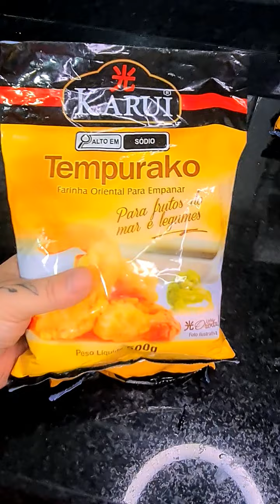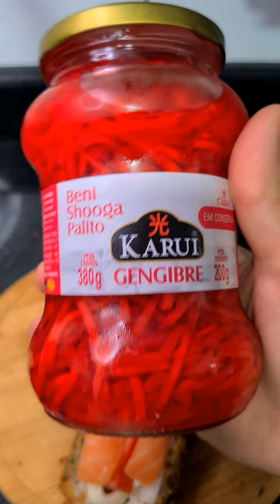Como fazer Hotholl aberto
Mais saboroso e mais recheio essa receita vai deixar você apaixonado
🥗Ingredientes:
- 150ml de tempero para sushi
- 2 cs de açucar
- 200g de arroz japonês cozido
- alga nori
Para empanar:
- tempurako
- panko

- creamcheese
- benishoga
- kanikama
- salmão fresco
- gergelim torrado
- tarê
- ovas de capelim (massago)
- cebolinha